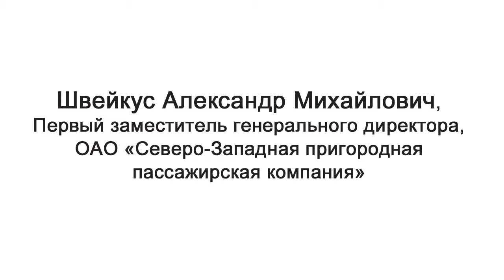Бортовое видеонаблюдение. Швейкус А.М.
Бортовое видеонаблюдение. Швейкус А.М. - Первый заместитель генерального директора ОАО "Северо-Западная пригородная пассажирская компания"